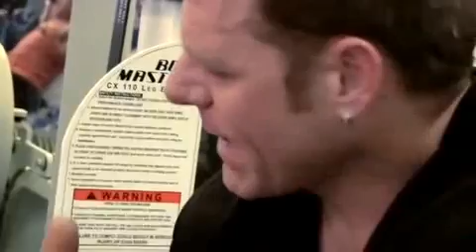KRIS GETHIN TRAINING WITH NEIL HILL | LEG DESTRUCTION Y3T DTP